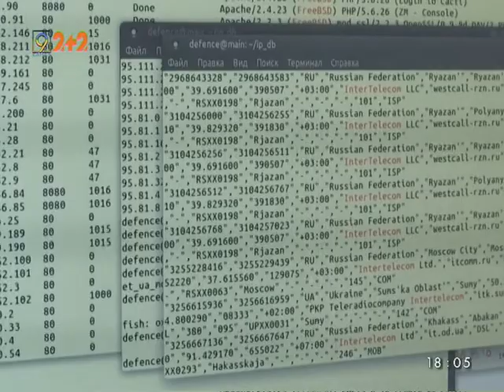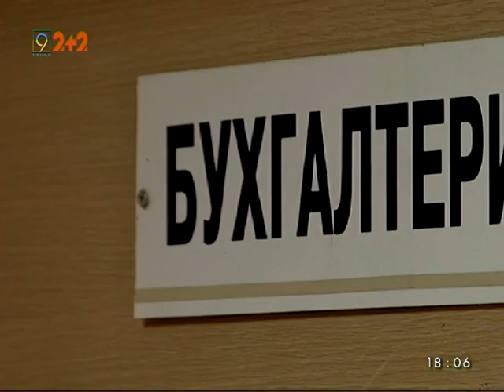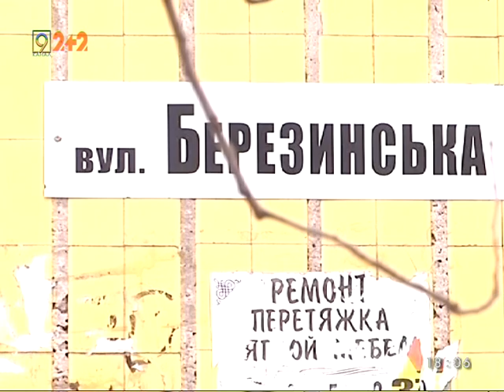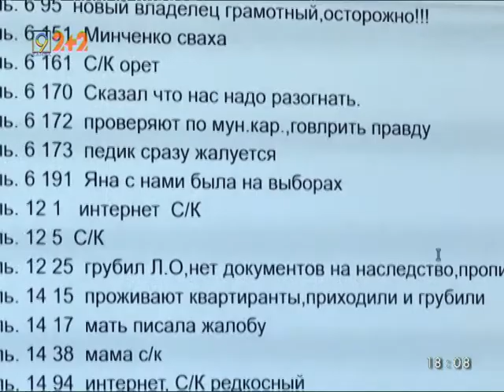Таємні записи ЖЕКу оприлюднили в Дніпрі - жильці обурені